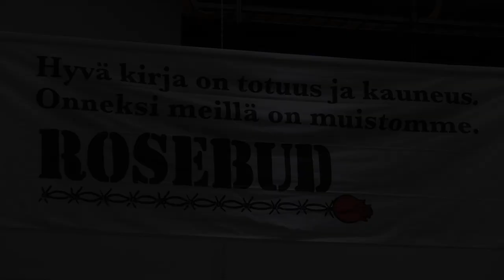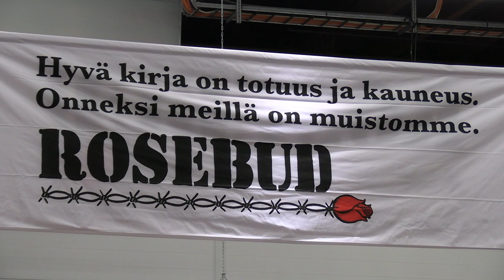Voima, Diplo & Novaja Gazeta Printin tulevaisuus Ari Turunen ja Emilia Miettinen keskustelevat.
Kulttuuri-, mielipide- ja tiedelehtien liitto Kultti ry Voima, Diplo & Novaja Gazeta  Printin tulevaisuus  Ari Turunen ja Emilia Miettinen keskustelevat.